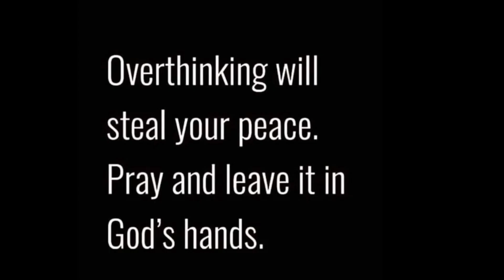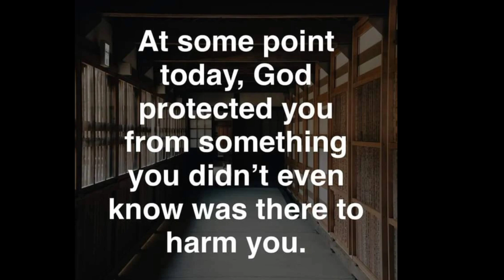✝️My Child - I want your 1 Minutes Please 🙏.. | God Message for you Today | New God Message